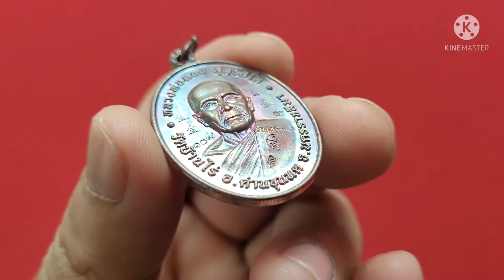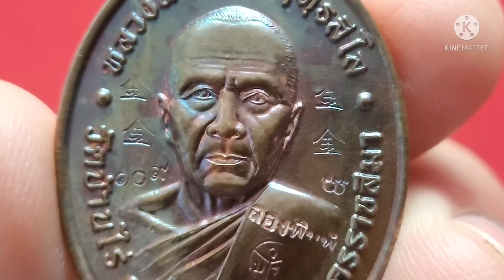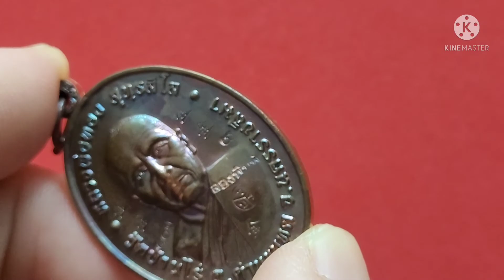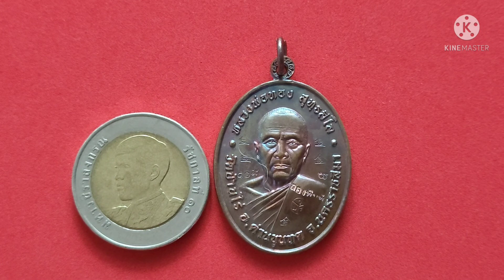91.หลวงพ่อทอง วัดบ้านไร่ รุ่น “นิรันตราย“ทองแดง ปี 2562 พระเครื่อง แท้ วัตถุมงคล (ลิงค์ใต้คลิป)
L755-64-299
หลวงพ่อทอง วัดบ้านไร่ รุ่น “นิรันตราย“เลข 109 เนื้อทองแดง หลังเรียบ โค้ดลองพิมพ์ สร้าง 168 องค์ ปี 2562 พระเครื่อง แท้ วัตถุมงคล เครื่องราง

ขื่อสินค้า : พระเครื่อง
ประเภท : ความเชื่อ,วัฒนธรรม
วิธีใช้ :บูชา, ของสะสม, ศิลปะ
สภาพ : ใหม่ (ไม่ผ่านการใช้งาน)
ผู้ซื้อจะได้รับ : พระเครื่องพร้อมซองเดิมจากวัด(ตามภาพ)
วัตถุมงคล   หลวงพ่อทอง สุทธสีโล วัดบ้านไร่ นครราชสีมา
รุ่น “นิรันตราย“
เลข          109 (สร้างเพียง 168 องค์เท่านั้น)
วัสดุ          เนื้อทองแดง หลังเรียบ โค้ดลองพิมพ์
ปี              2562

*กรุณาตรวจสอบรายละเอียดและรูปภาพเพื่อให้แน่ใจ ก่อนที่ท่านจะสั่งซื้อรายการ ด้วยความเคารพและขอขอบคุณลูกค้าทุกท่านครับ*

ปี              2562
หลวงพ่อทอง สุทฺธสีโล วัดบ้านไร่ อธิษฐานจิตปลุกเสก 31 มกราคม 2562
วัตถุประสงค์ เพื่อร่วมสร้างกุฏิสงฆ์วัดบ้านไร่ ร่วมกับหลวงพ่อทอง

2.4x0.2x3.6 cm